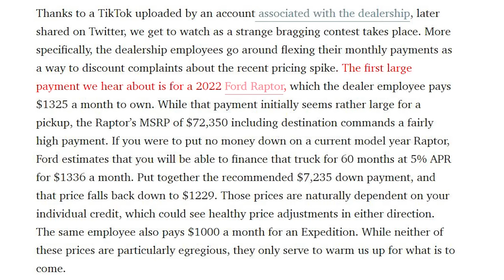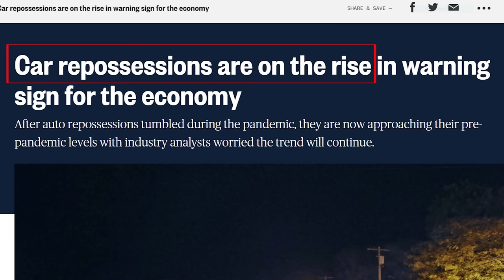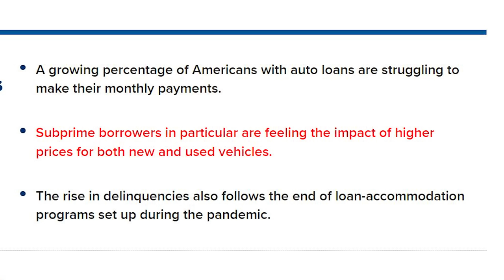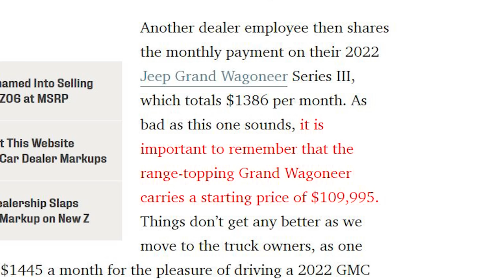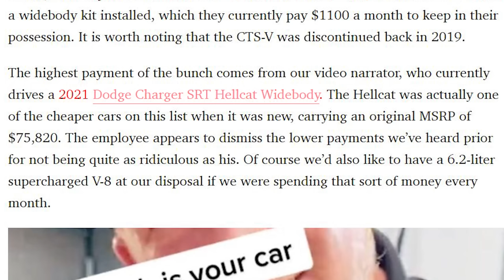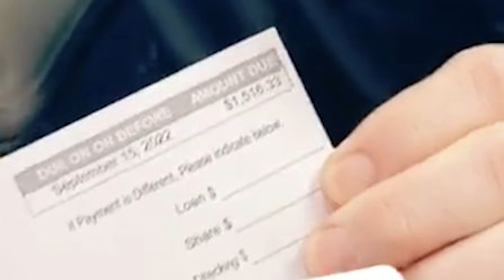2023 Recession Will CRUSH Car Market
In this video, we're talking about the market for cars will be crushed by the effects of the next recession. We're not alone in this prediction. A 2016 study by J.D. Power found that car buyers are increasingly looking for value over luxury when purchasing a vehicle. With the average car price reaching $32,500, it's clear that cars will be a key target for the next recession. If you're thinking about buying a car in the next few years, be prepared for the global market to be crushed by the effects of the next recession. Make sure you're fully prepared for the financial impact of the next recession by studying for the CARFAX Buyback Guarantee!